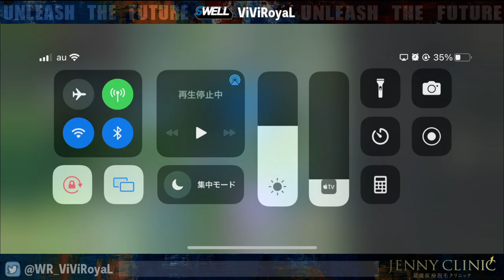【モルガナ】APCモルガナはまだまだ現役です！【Wild Rift】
【セナ×ナサス】負け始めたら無理なファイトせずにファームが逆転のコツ！with ViViMercy【Wild Rift】

【クラーケンスレイヤー】今パッチADCはルシアンを使えるようにしましょう

【欲しいもの】

■その他
BC SWELL Twitter